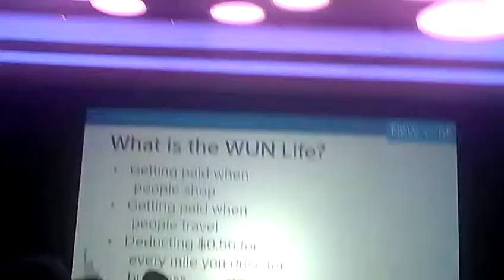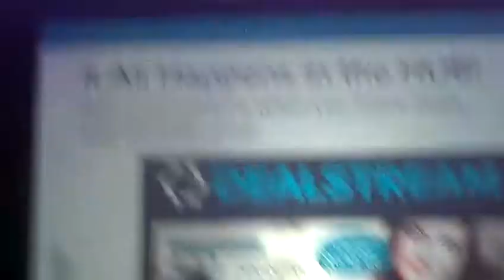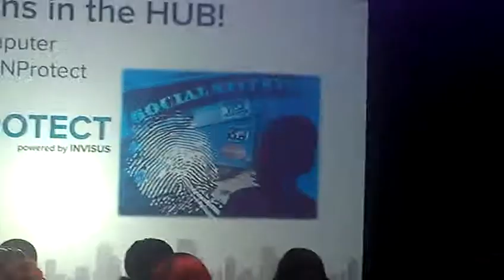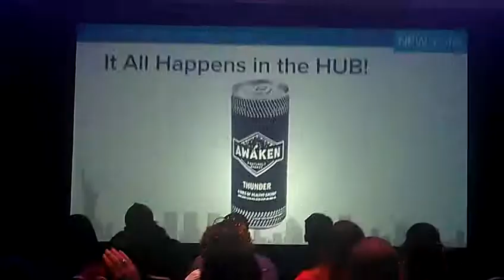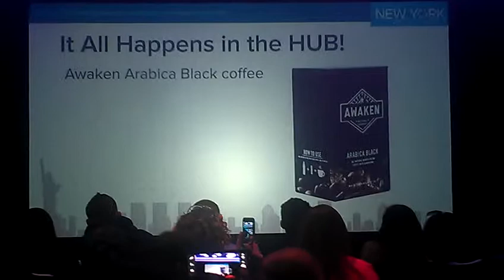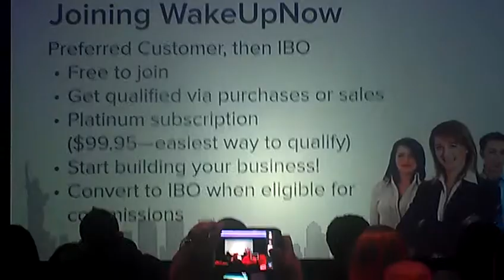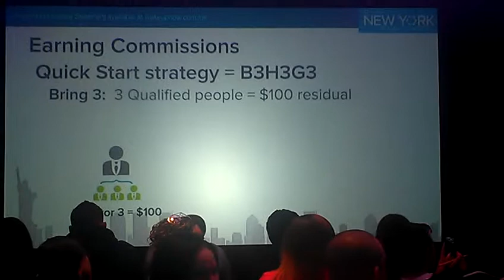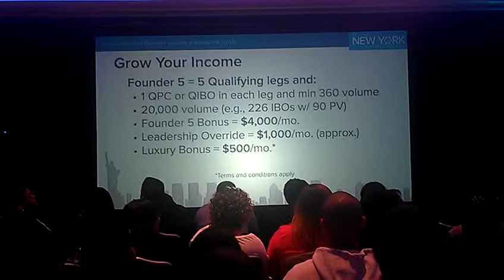Wake up now new York conference meeting 2014(3)